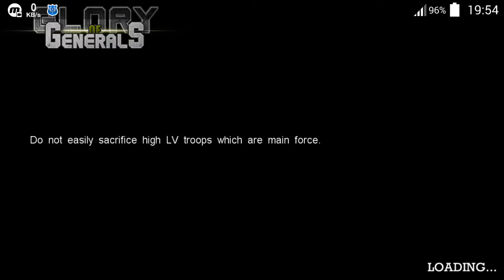CAMPAIGN(GloryOf generals)Oynanış Axis #2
Strateji Oyunları ve Uygulama Videoları Çekiyorum

world conqueror4,Europanwar4,europanwar6,gloryofgeneralspacific,worldconqueror4mod,worldconqueror3,worldconqueror4modindir,europanwar5,gloryofgeneralscampaign,worldconqueror4modnasılindirilir,minecraftpocketedition,europanwar6Ottoman,europanwar6campaignsworldconquerortürkçe